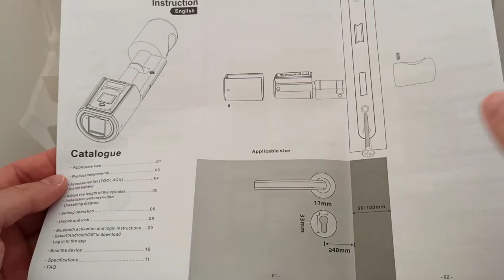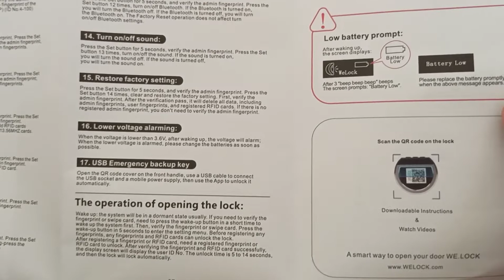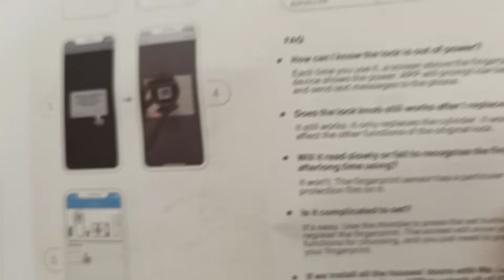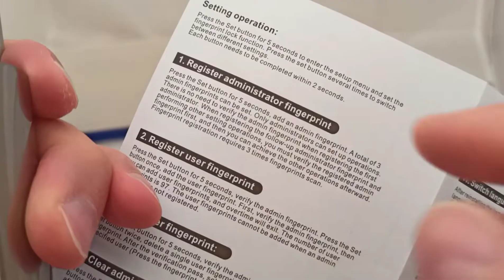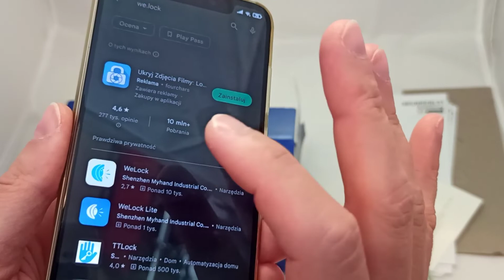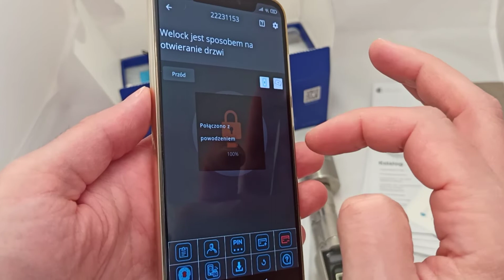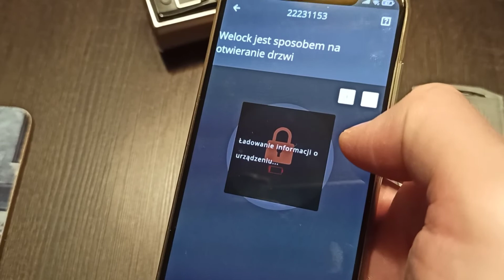Bezpieczny zamek elektroniczny WELOCK smart lock SECBR otwiera drzwi bez klucza jak to działa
Zamek elektroniczny WELOCK otwiera drzwi bez klucza. Możliwość użycia karty RFID, odcisku palca lub bezpośrednio aplikacją na telefonie, z odległości do 5 metrów po Bluetooth.

Układ filmu:
00:15 Unboxing, otwarcie pudełka z zamkiem
00:45 instrukcja obsługi jak zacząć
02:35 instalacja baterii w gałce zamka
02:55 regulacja gałki od strony zewnętrznej drzwi
03:25 rejestracja odcinku palca administratora wkładki elektronicznej
04:05 pierwsze uruchomienie zamka i jego otwarcie
04:50 rejestracja karty RFID do otwierania zamka
05:35 instalacja aplikacji WELOCK
05:55 dodanie zamka do aplikacji
06:40 aplikacja do zarządzania zamkiem
06:50 otwarcie zamka poprzez aplikację i bluetooth

Kupon zniżkowy: GET20

Jest też do kupienia bramka WiFibox aby zdalnie otwierać zamek z innego miasta a nawet kraju